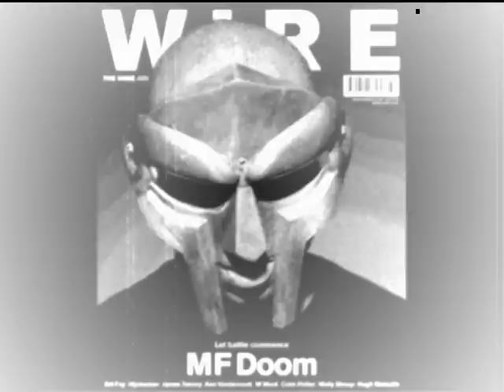Monsta Island Czars- 1,2... 1,2 (Alpha Murder)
Track from the album Escape From Monsta Island, by Monsta Island Czars, produced by the one and only MF DOOM
Lyrics
1,2 1,2
Kongcrete, the most hideous
Check it, check it, check it
Smoking hash, leave an open ash, broken stash, floating fast, lifted
Calm with the broken glass slur board, nasty nigga fucked Bertha
Insert her further than murder, pulled out then squirt her
Out for murder, out for murder, murder
Out for murder, pull a squeezed then hurt her
Out for Cheddar piece of cheese when in doubt love
Took Alicia Keys in and out love eight nine
Hate all hate all fakes you call cross fate
Find your body at your girls weight walking
Create comment when I start to spit
Y'all niggaz spit conformant, conformant

Study every religion there is rythym for kids
Deadly as venom as this him or his friends of his
I'm like a guinnea pig with a skinny snitch hear me big
Like a penny-rich, hear me bitch, ready to let you see me spit
Here he is, is he really sick or is he really picked
To see the vic or is he really dead for what he did
Let the machette riffs spaghetti drip ready, get set, ready go
Ready to rock with steady flow to let you know we ready to go
Is he heavy? Is he petty? I was hungry shorty very yo, for heavy dough
I need some heavy dro, Megalon in your stereo
Ready to shoot the heady yo
Yo!

Lyrics with def rap this side of a letter bomb, yo Megalon
Pass that Megatron, guys on a hunt like a Predacon
Smoking cedarwood trees from Lebanon
Facist sprites just on MTV terrorist threats looped on a MPC
Travel at a hundred eighty-six thousand kilobytes per second, downloaded on the MP3
1995 Long Island high-styled in the MPB
Monsta Island escaped from MCC

By any means, many fiends his team to toast teens
Toast the scenes for the hos to scream mostly seen
Bruvee avoided get at me Veluciani 'hind me
Bahama taki busting shots with Gulianni bust back
I squeeze rapping niggaz Y'all been acting like it can happen
My Mack 10 make big niggaz' backspin what happened?

Is that so? Tommy Brasco stacked overnight flow my abstract flow for cash flow
Turned cocaine to crack and turned crack to blow now how the fuck that go?
I'm gonna fuck that ho, the white ho and the black ho
Lay on your back ho, they made the track slow so I could rap slow Tommy mack hos
Yo, yo, my gun is like my girl cuz I don't wanna let my GAT go
I sold crack fast now I sell crack slow
In the back on the low, if you ain't got no dough
Come to the back door, I'll give you a full pack at four
Rock rap shows, LB on the map when I blow
R&B rap takes it in the ass-crack slow
At my last show I snatched gold
Black Jesus, its a black Christmas now picture black snow

Hey yo we calculate the sands of time in slo-mo
Manipulating every moment through space
Metabolize the seeds of wealth and let the dough flow
Commiting the acts of violence and hate crimes against the po-po
Double barrelled hand-held bazooka for sargent shipbays
If you want to start frying like E-Robo
Blaze that bush whether your mary jane is def or even if it's so-so
Teasing bitches with ice cubes on their nipple, keep them playing with their yo-yo
Athletic pussy like Lisa Leslie and Rebecca Lobo
Rock the show from uptown, downtown to Tribeca, Soho
Most of these rappers are R&B singers like K.C. and Jo-Jo
Better off harmonizing with Taj, Leigh Leigh and Coco
Thesbian thugs, niggaz is all mouth like the Rolling Stones logo
Bianca Jagger, free jacker, jacking me off in a go-go
Stuffed down their throats spitting completely bobo
Keeping it groovy without the synthetic fucking mojo
Got the spot kicking like a donkey locked up inside a dojo
Smacked Ralph Lauren, got Tommy Hilfiger picking cotton and rocking Polo

Niggaz straight lifted,
Bring the bisket, bring the bitches, bring their motherfucking statistics
Bring their death certificates,
Um don't forget the four blocks, peace to Fort Knox where the four stops